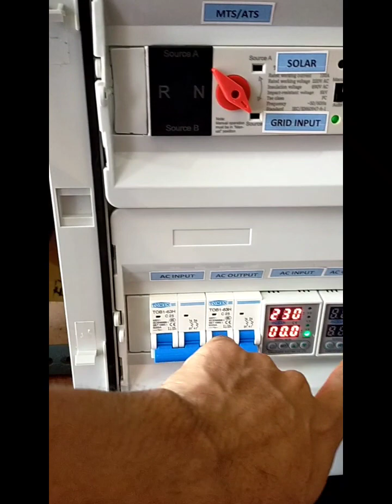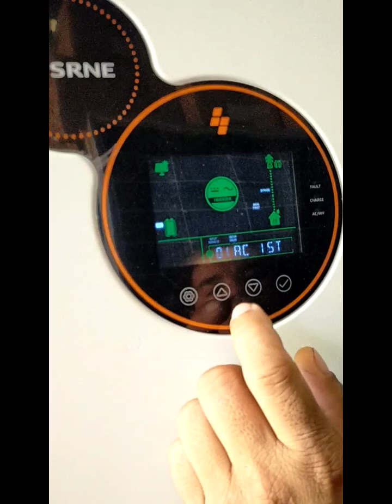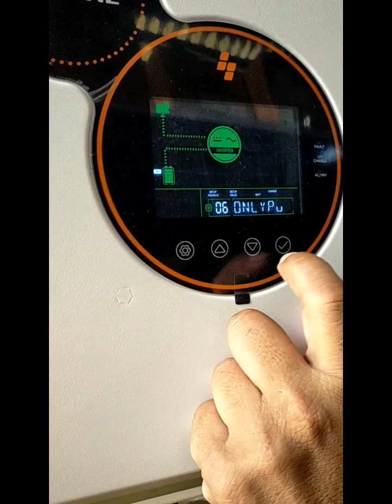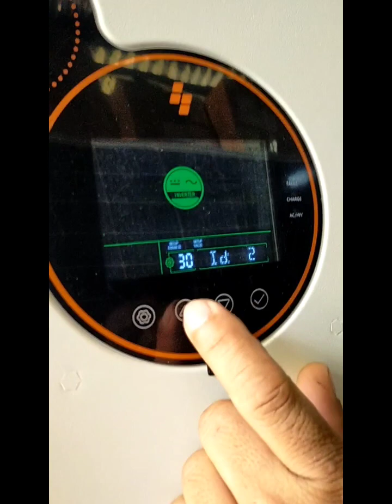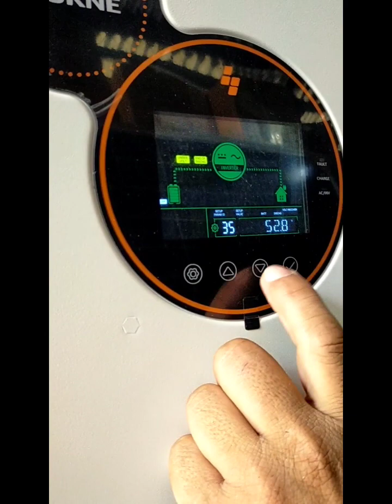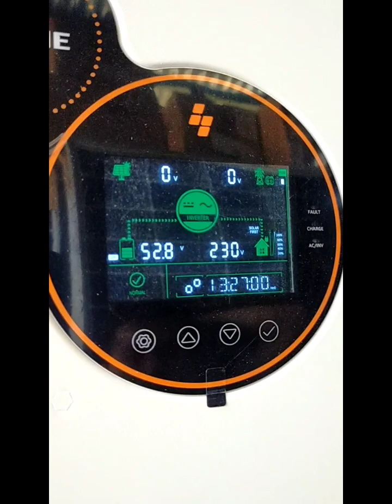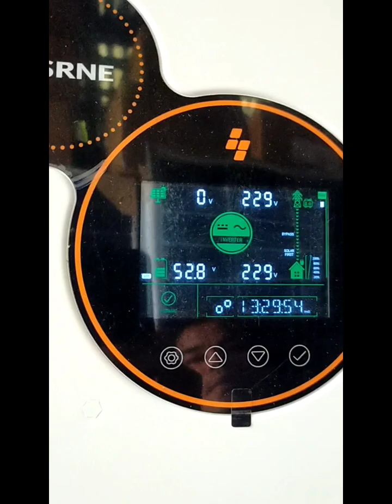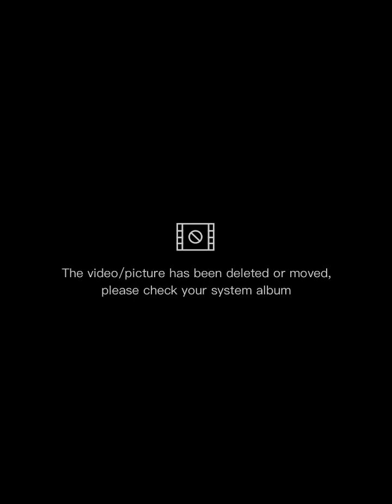5.5kw SRNE brand hybrid on grid off grid inverter preassemble with 300AH lifepo4 lithium battery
5.5kw SRNE brand hybrid on grid off grid inverter preassemble with 300AH lifepo4 lithium battery

5.5kw srne brand hybrid on grid off grid inverter preassembled inverter with complete protection devices ( 5 years manufacturers warranty)
300ah 51.2v leodar brand lifePO4 lithium battery ( 5 years manufacturers warranty)

5.5kw 48v SRNE hybrid on grid off grid inverter
Preassemble set up
Items inclusions
1 set of metal bar for assembly
1 pc 24 ways ip65 box
1 pc 80A DC breaker 600v
1 pc DC surge protection device
1 pc 125A dc mccb breaker
2 PC's 25A ac breaker
1 pc ac surge protection device
2 pc ac over and under voltage protection
1 aluminum cable tray
1 pc Ats mts din rail type
3m red 35mm battery cable
3m black 35mm battery cable
2 PC's battery eye terminal
2 pair mc4 solar connector
6mm2 solar cable for assembly circuit
5.5mm ac wire cable for assembly circuit
Cable glands for assembly
Junction box square ip65
Assembly costs Included
1 pc 5.5kw 48v SRNE brand hybrid on grid off grid inverter

Total = 72,000.00

Note - solar panel and battery are not included if wish to buy complete set we can supply also.
this product is pre assembled
Things you should do in your end is to install correctly the solar panel in your roof and connect the solar panel via solar cable to the preassembled solar set up sa nakaabang na mc4.
Install the ac input sa nakaabang na ac input wire sa pre assembled solar set up.
Install the connection of your loads sa nakaabang na ac output wire sa preassembled solar set up.
Connect the battery correctly sa nakaabang na battery cable
If you need that we well install this on site complete package supply and installation we can do also.

HANEM SOLAR Products
Your complete supplier of solar products and accessories
Tiza Roxas city capiz